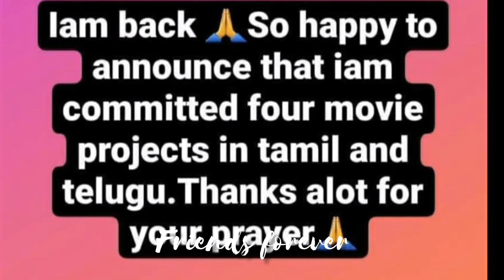ഉയരങ്ങൾ കീഴടക്കി സൂര്യ😍 ഇരട്ടി മധുരത്തോടെ❤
Surya Bigg Boss
Surya malayali media
Surya fans Olly
Surya biggfans

New Surya
Surya ia back in film

മലയാളം തെലുങ്ക് സിനിമകളിൽ സൂര്യ തയാറെടുക്കുന്നു
ഉയരങ്ങൾ കീഴടക്കി സൂര്യ മുന്നേറുന്നു